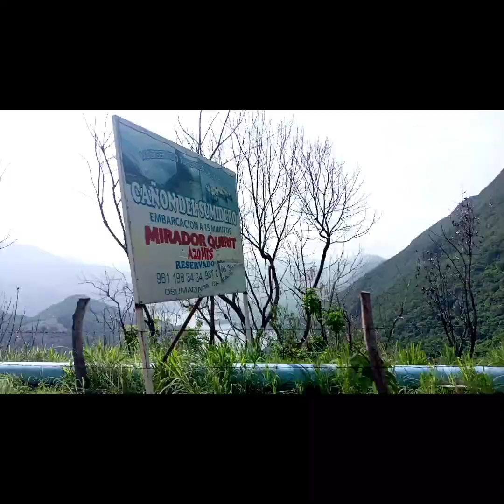🔥Explorando el tunel y la presa de chicoasen chiapas mexico2020/reto.tv presas tunel aventuras🏝